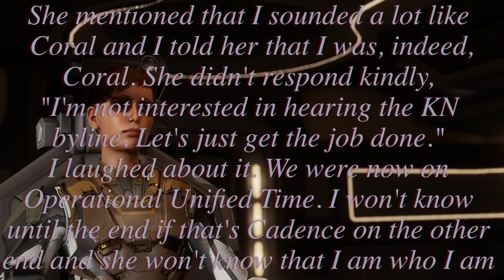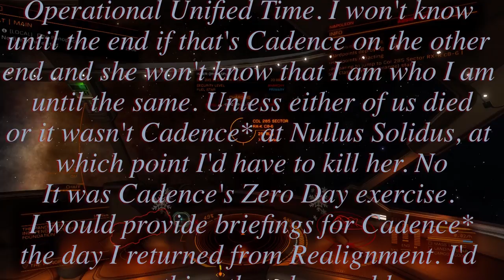The Nain Logs 3310: Formation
"The Nain Logs 3310: Formation" was created using assets and imagery from Elite Dangerous, with the permission of Frontier Developments plc, for non-commercial purposes. It is not endorsed by nor reflects the views or opinions of Frontier Developments and no employee of Frontier Developments was involved in the making of it.

The Zero official seal and The Novus Ordo Siderum sigil was created by CMDR Half-Lock (Tom) using assets accessed from edassets.org, with appreciation for CMDR SpyTec and CMDR Garud, with Serif Europe LTD's Affinity Photo

The Video was created by CMDR Half-Lock (Tom) using  Black Magic's Davinci Resolve